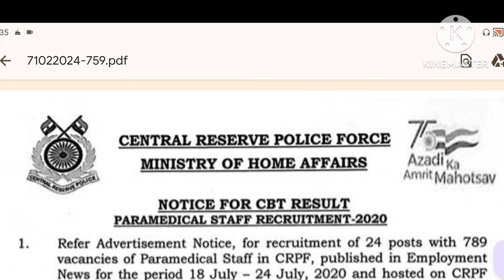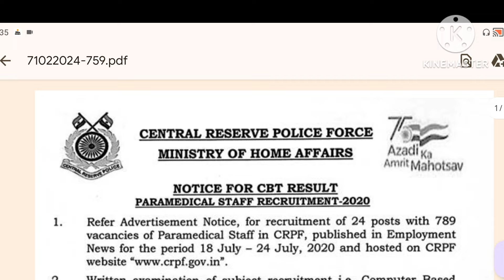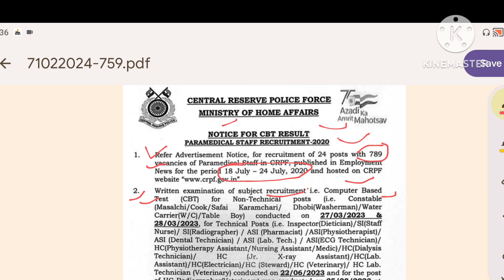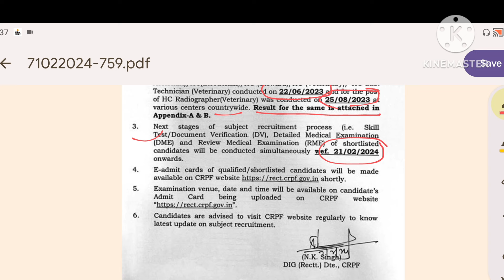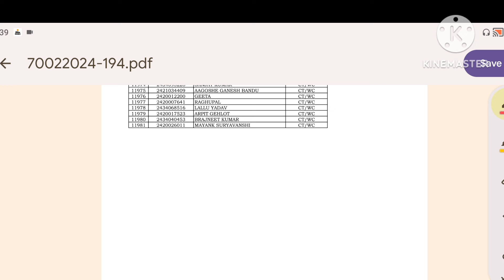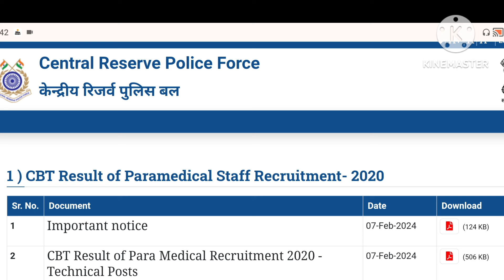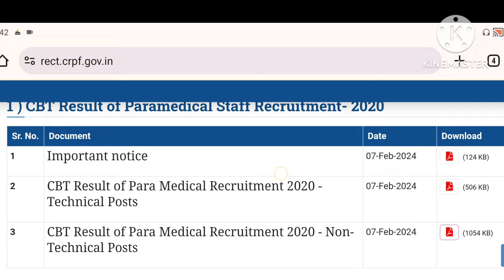CRPF PARAMEDICAL RESULT UPDATE I क्या सीआरपीएफ जारी करेगा पैरामेडिकल स्टाफ रिजल्ट की दूसरी लिस्ट ?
Hello Friends mere youtube channel 'Sarkari Job Information' M apka Swagt Hai mere es Video m apko CRPF Paramedical Staff 2020 ke  Written Exam Result  ko lekar information hai CRPF Paramedical Staff Result Date 2023,Ki
information Milegi to Please Video Last Tak Dekhiyega.
crpf paramedical result date Declared 2023
Crpf paramedical result 2023crpf paramedical
staff result 2023crpf paramedical staff result date
2023crpf paramedical result kab aayegacrpf
सीआरपीएफ पैरामेडिकल का रिजल्ट कब आएगा सीआरपीएफ पैरामेडिकल स्टाफ रिजल्ट
सीआरपीएफ पैरामेडिकल स्टाफ
सीआरपीएफ पैरामेडिकल